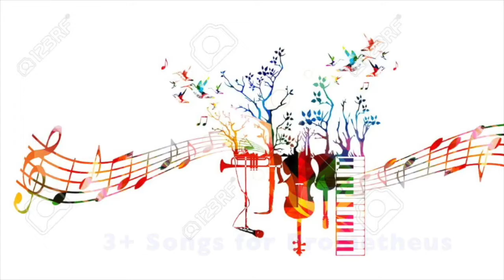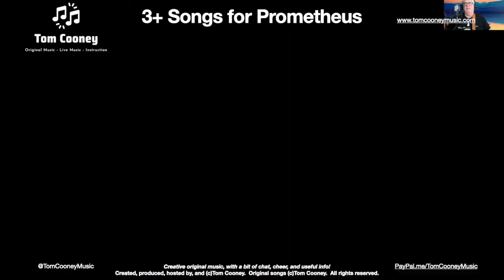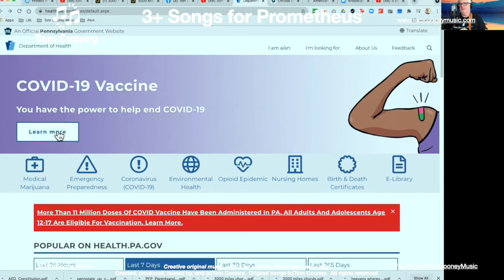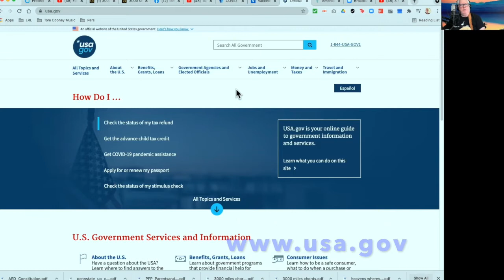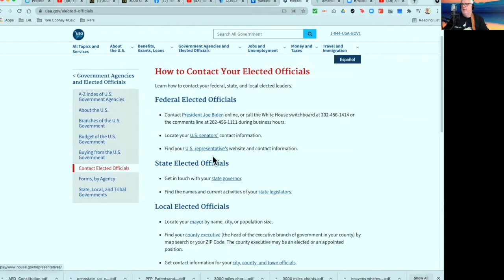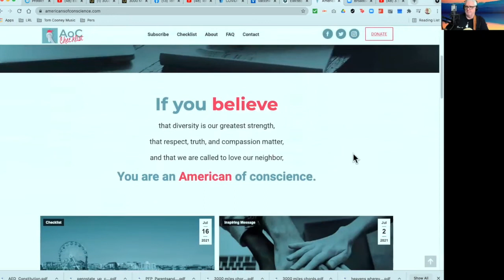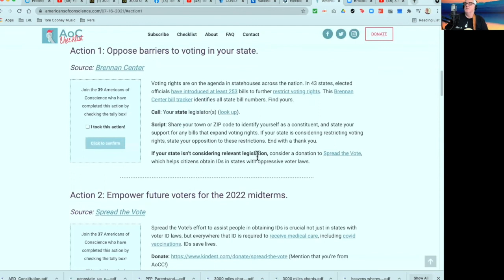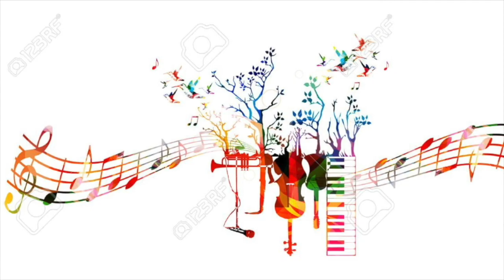3 Songs for Prometheus EP 069 July 20, 2021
"3 Songs for Prometheus" is a livestream, mostly original music, podcast, with a bit of chat, cheer, and useful info.  Created and hosted by Tom Cooney.  Tom Cooney writes songs full of heart, soul, insight, and humor.  Tom is a skilled guitarist and vocalist who plays originals and covers in Contemporary Folk, Blues, and Jazz styles.  His joy of playing comes through in every performance.

Tom has performed at the Martin Guitar Songwriters Showcase at ArtsFest, Godfrey Daniels, and various clubs and festivals, and has been a featured artist at  various events including with the Philadelphia Area Songwriters Alliance (PASA) and the Connecticut Songwriters Association.  Tom teaches guitar, and music theory and composition, and he created the original music YouTube podcasts ‘Songwriters Alive!’ And ‘3+ Songs for Prometheus’.

Virtual Tip Jar (THANK YOU!)
Facebook and YouTube: Tom Cooney